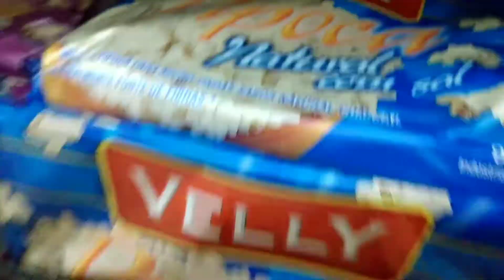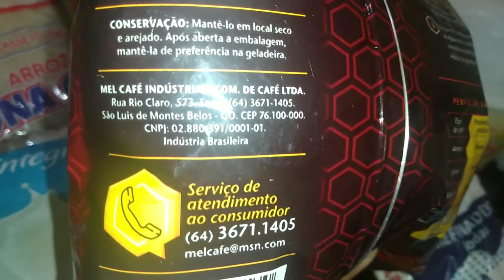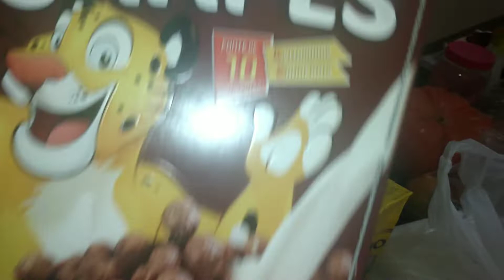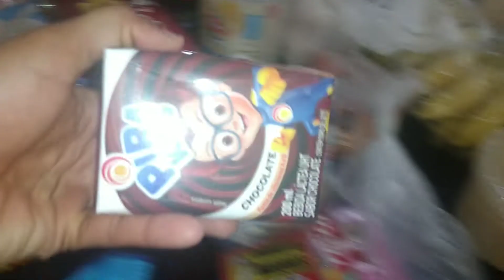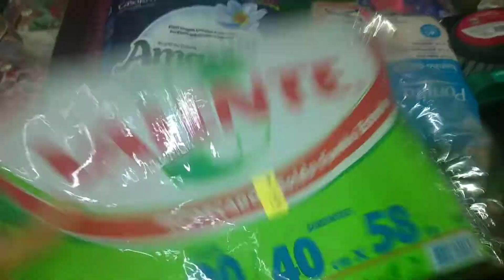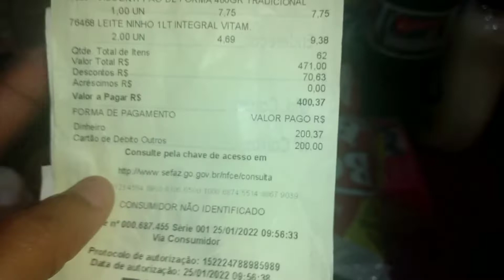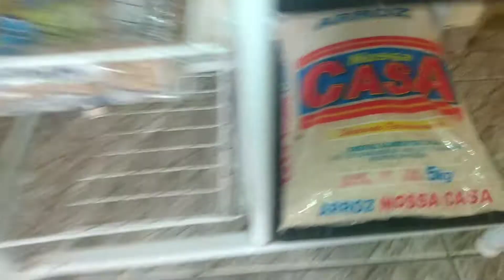COMPRINHAS🛒💸 +ORGANIZADO TUDO😉❤️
pero que vcs gostem do vídeo 🥰